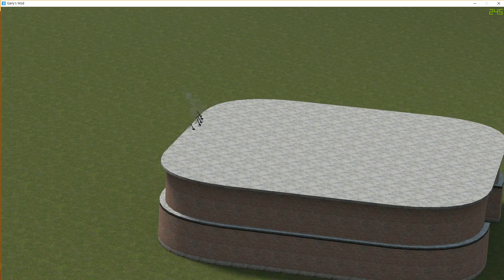succ is dead no succ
request for mone